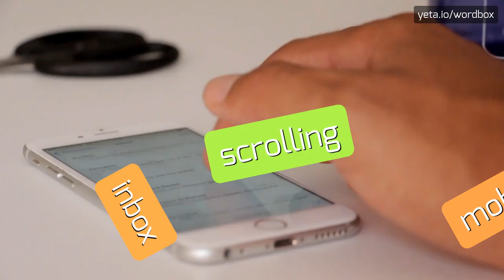HOW TO PRONOUNCE AXIES! [BEST QUALITY VOICES]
Discover in this video how to pronounce "axies" word! You will listen our speakers with American and British accents! If you are enjoyed this video we are recommending to visit our other pronunciation videos: dipper, big dipper, primeval, form, bohemianism, ladle, pencilers, penciler, behavior, physical, primevous, shapechanger!